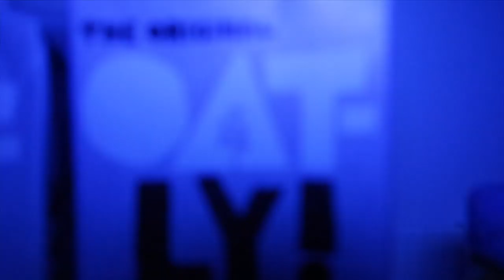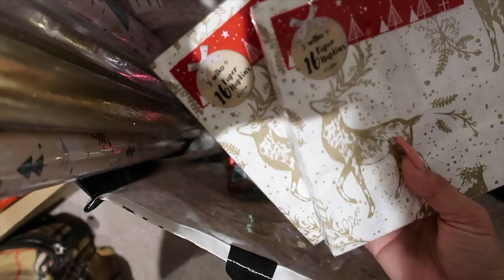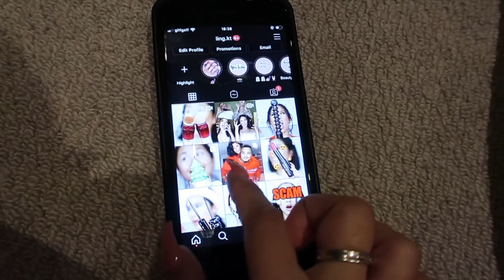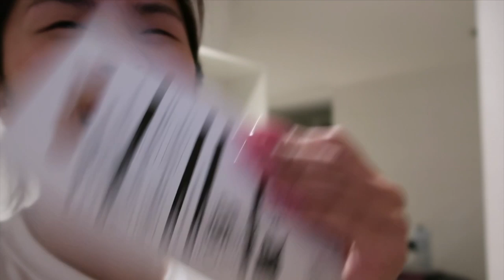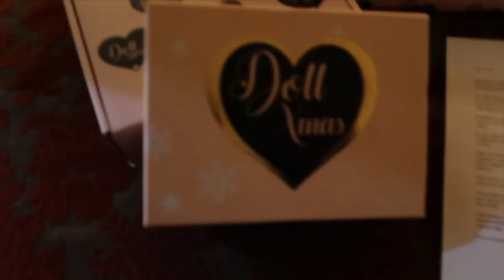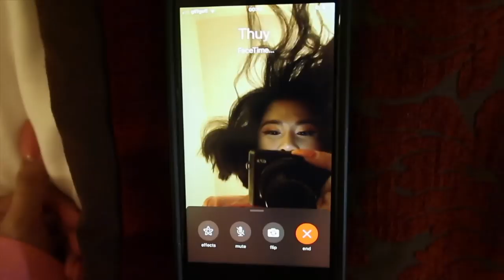VLOGMAS Wrapping Christmas Presents & Getting LIT 🔥